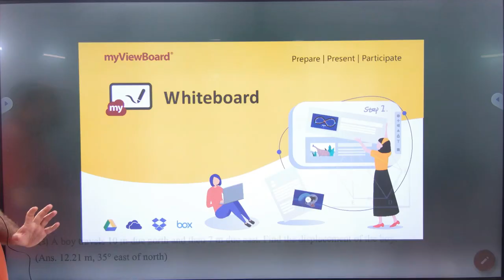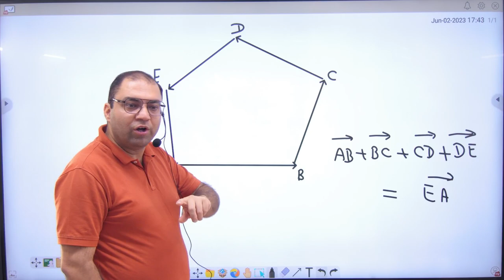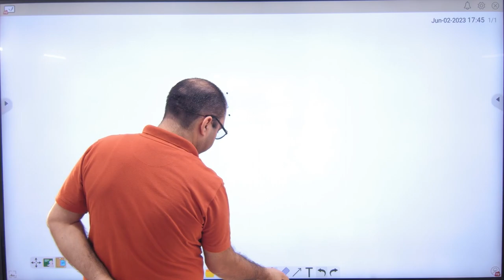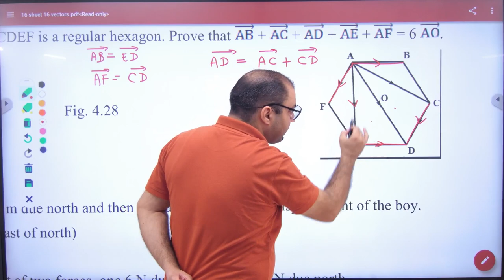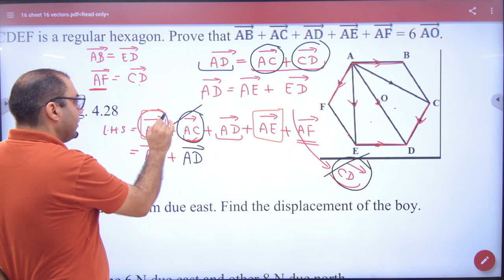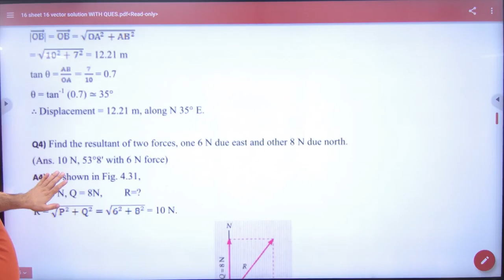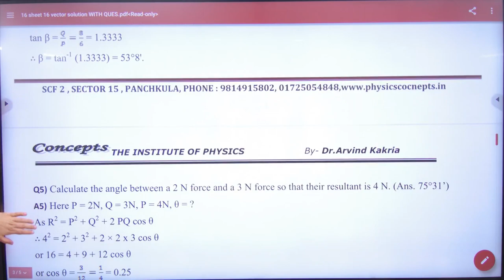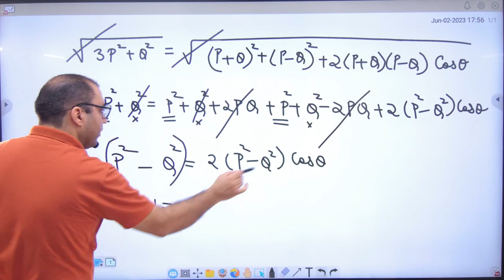1 Questions on Vector Addition